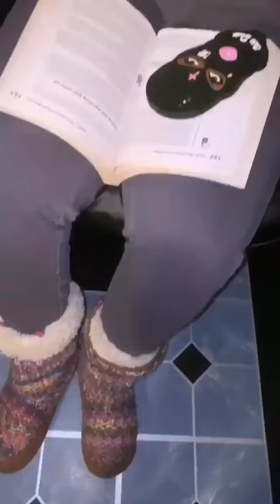DONTRUSHCHALLENGE BLOPPERS ( FEMALE BATTLE RAPPERS)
Don't Rush Challenge bloopers female battler edition featuring Myverse Ms Hustle, Ms Fit, Chayna Ashley, Bonnie Godiva, Jada Raye and more..